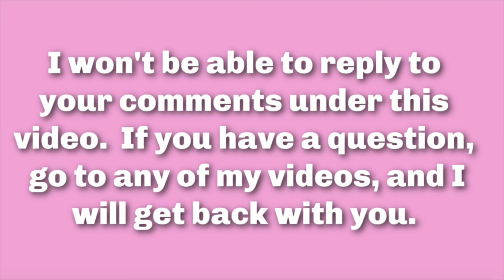Evening Skin Care Routine - Simplified - Changes I've made Since My 70th Birthday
NOTE - Omnilux Mother's Day 2024 sale below. (THIS GIVEAWAY IS CLOSED) Good morning. Ever since I can remember, I've never enjoyed skincare. I do it anyway to keep my skin in good condition. My goal is to use fewer products and have fewer steps in my routine. So today, I share with you my updated evening skincare routine after 70. Less is more, right? Jim's diagnosis is a frontal sinus-cutaneous fistula.

For more information - look up Mark Cuban Pharmacy and Good RX

Extras - Dermarolling, shaving, etc - I'm updating this soon

I'm wearing a Viscose lounge/pj set - I have two sets and love them

Original Makeup Eraser

Similar Makeup Remover cloths I bought

OMNILUX SALE May 8, 2024 to May 12, 2024
$45 off 1 full size device: code MOM1
$110 off 2 full size devices: code MOM2
$200 off 3 full size devices: code MOM3
The LED Lip Mask I used for several years (not available, but it looked like this)

Cacay Oil

Moisturizers - I rotate through several

IT Cosmetics Under Eye Eye Cream

Floxite Magnification Mirror

TODAY'S MAKEUP
Lipstick: A dear friend surprised me with this beautiful Lisa Eldridge lipstick in the color Velvet Bloom, love it, and her!!

Mascara & eyeliner

DRMTLGY -see above

Omnilux Contour Mask: See above